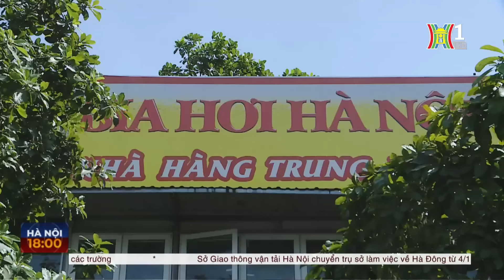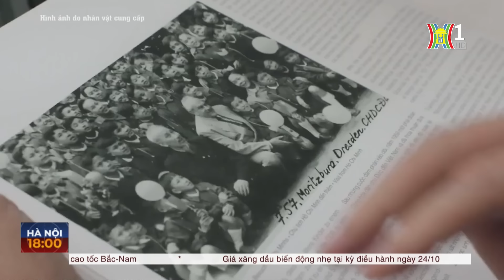Người Hà Nội thưởng thức bia hơi Hà Nội | Hà Nội 18h00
Hôm nay, ngày thứ 2 Hà Nội đón gió mùa. Đúng dịp cuối Thu tiết trời đã se se lạnh, thiếu nữ xuống phố đã khoác chiếc áo khoác nhẹ. Buổi trưa, trong quán bia trên con phố ven Hồ Tây vẫn khá đông khách uống bia, thứ Bia hơi Hà Nội.
Bia hơi Hà Nội, cụm từ này có từ rất lâu rồi. Giống như Phở Hà Nội, Bia hơi Hà Nội thành thứ đồ ăn thức uống khác biệt, “quốc hồn quốc túy” của người Hà Thành.
Người Hà Nội uống bia hơi, thưởng thức bia hơi, không ai nhậu bia hơi. Khách bốn phương đến Hà Nội tìm đến bia hơi. Bia hơi là thứ đồ uống người Hà Nội vẫn thường mời đãi bạn bè… Thành thói quen, người Hà Nội không chỉ uống bia vào mùa nắng nóng để giải cơn khát, mà quanh năm, bốn mùa, Xuân, Hạ, Thu, Đông…Như hôm nay, cuối Thu gió mùa se se lạnh, người Hà Nội vẫn thư thái thưởng thức bia hơi.